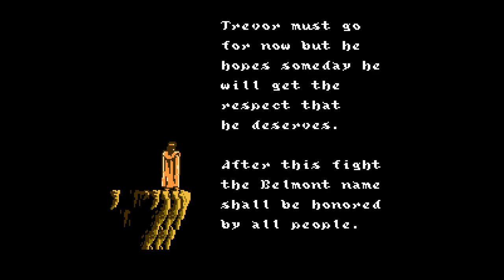Castlevania III: Dracula's Curse: Part 11 (Finale) - Stuttering Climax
In this episode, we finish Castlevania III, while experiencing some technical difficulties after a surprise guest appearance from a random Unity update.